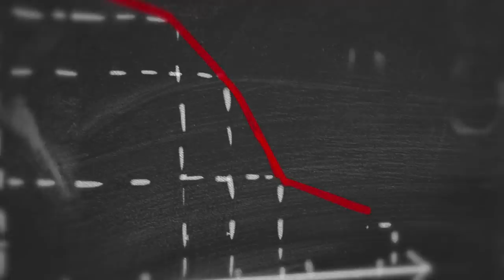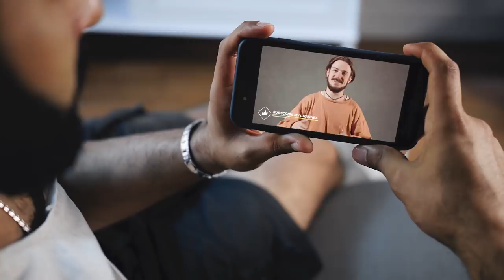10 Industries Booming Due To The Coronavirus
Do you know these 10 industries are booming due to the Coronavirus? Watch the video to find out what they are and what you can learn from them. Would you want to get into one of these 10 industries? Or find a way to serve them?

This video is about 10 Industries Booming Due To The Coronavirus.